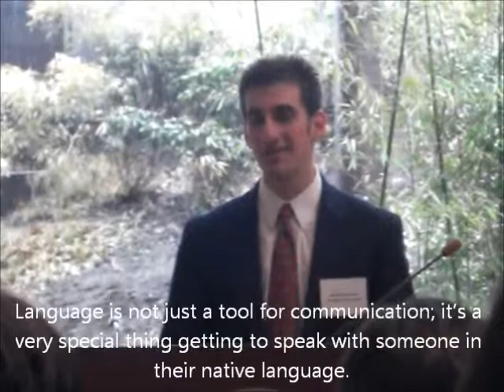2009 Boston Japanese Speech Contest - The Kindness of Strangers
This is a video of me giving a 5 minute speech at the 2009 Boston Japanese Speech Contest (ボストン近郊日本語スピーチ発表会). In 2009, the event was held at Wellesley College in Massachusetts. The title of my speech is "見知らぬ人の親切 (The Kindness of Strangers)".

Thank you very much, 関野先生, for all of the help preparing the speech and for making sure I memorized the whole thing. I dug this up after a year and a half and even though I stumble here and there, it's really great to see myself doing this. You always believed in me and pushed me forward and I'm really grateful for all of the support.

If I ever come across recordings of the other participants from that year, I'll link to them here. A bunch of them are friends and all of them did a terrific job ^_^